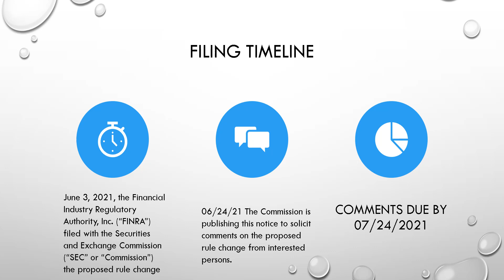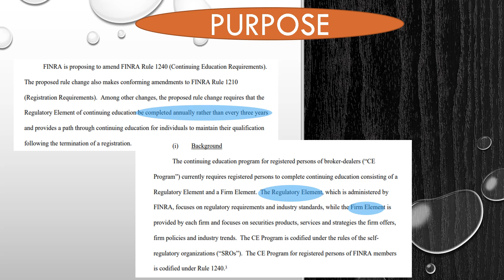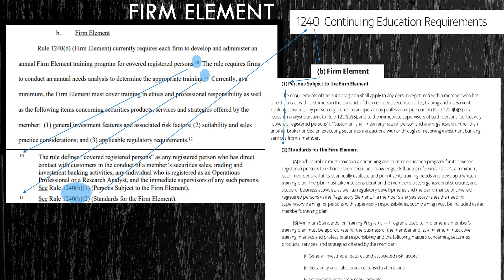FINRA Filing SR-2021-69420